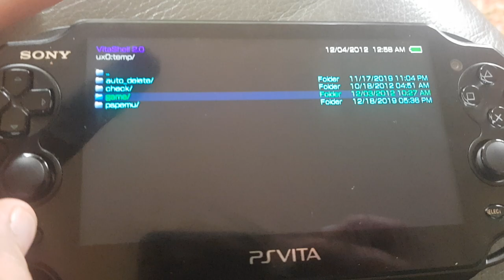Playstation Mobile just got a promotion!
Comming soon to a PKGJ near you!